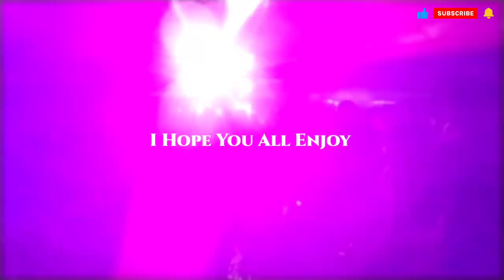Tanmay Vibrators New Marriage Program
Hey. Guy's

I Hope U All Enjoying This Types Of Video 😍❤️

If U Enjoying This Types Of Videos

Plz.